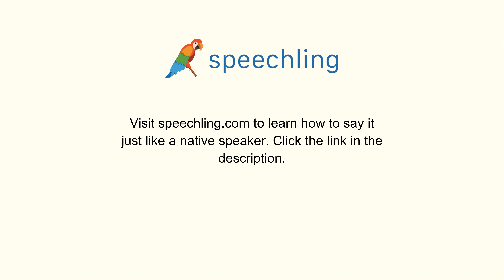How to say "I have to wash my clothes." in Korean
Male Voice:
옷을 빨아야 해요.

Female Voice:
옷을 빨아야 해요.

Male Voice Translation:
I have to wash my clothes.